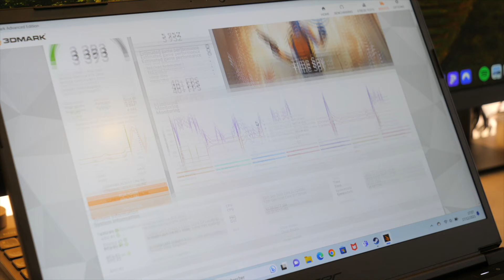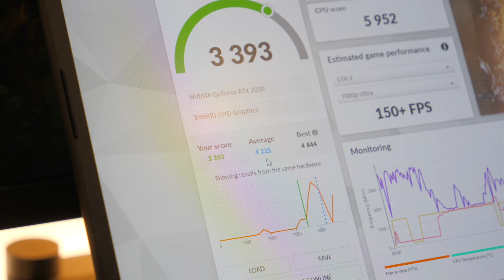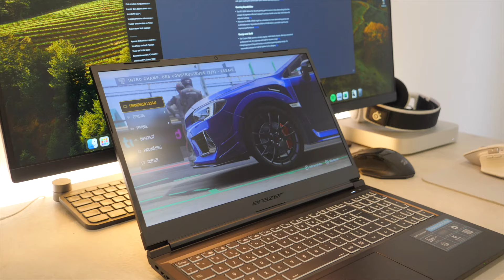LE MEILLEUR PC PORTABLE GAMER PAS CHER A 500€ ? (AVEC UNE RTX 2050!)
👉 J'ai lancé ma marque de tapis gaming PREMIUM : Phantum !

👉 Lien du PC Gamer Medion ERAZER Crawler E30e :

Aujourd'hui on découvre ensemble peut être l'un des meilleurs pc portable gamer pas cher à seulement 500€. il s'agit du PC Gamer Medion ERAZER Crawler E30e et tout au long de la vidéo vous allez comprendre qu'on peu très bien jouer avec un petit budget et un pc portable gamer pas cher en 2024 !

Mon SETUP (mis à jour régulièrement) :

► Siège gaming AkRacing Pro X series
► Moniteur MSI MSI 27" MAG272CQR
► Clavier Logitech craft
► Casque Asus Rogue Delta
► Micro Rode NT1
► LED 5M Govee
► Caméra GH5
► Led NanoLeaf Panel